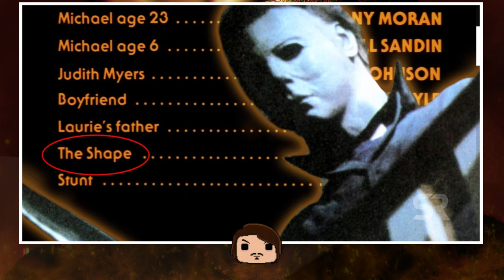HALLOWEEN - Analisis, mitos y simbologías.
CAPÍTULOS
00:00 INICIO Y PRESENTACIÓN
00:59 INTRODUCCIÓN A LA SAGA HALLOWEEN
03:31 ANÁLISIS DE MICHAEL MYERS Y SIMBOLOGÍAS.
10:48 EL CULTO DE THORN Y SU INFLUENCIA EN MICHAEL MYERS (HALLOWEEN 6)
15:10 EVOLUCIÓN DE LA SAGA HALLOWEEN
26:03 LEYENDAS URBANAS Y MITOS DETRÁS DE LA SAGA HALLOWEEN
32:19 ANÉCDOTAS DETRÁS DE CÁMARAS DE LA SAGA HALLOWEEN
39:21 IMPACTO CULTURAL DE LA SAGA HALLOWEEN
45:41 REFLEXIONES SOBRE EL FUTURO DE LA SAGA HALLOWEEN
52:57 DESPEDIDA Y FINAL